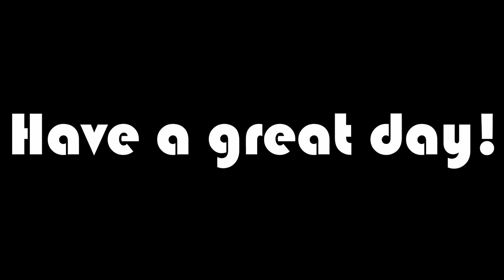🔺Pink Corruption🎵 @brittanyrobinson cube pinkcorruption dancing googly eyes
Hello! please help me financially here to my go fund me page
is greatly appreciated !
if u have any questions or comments
or follow me so we can be friends and chat regularly